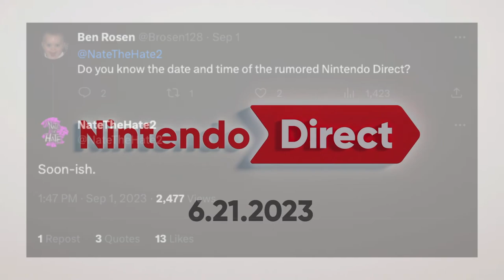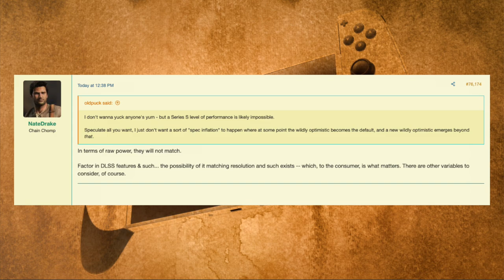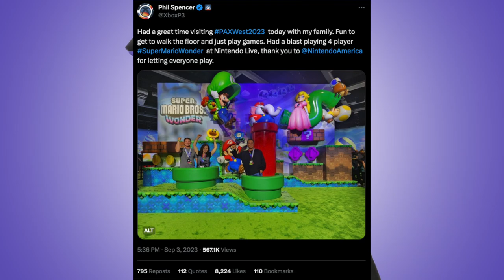Nintendo Direct AND Switch 2 News! | Prime News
A Nintendo Direct is right around the corner this month and right now, we have a bunch of leaks for it!

Thank you everyone for your continued support!

00:00 - Intro
00:51 - Nintendo Direct is Happening "Soon"
02:13 - Pokemon Scarlet and Violet DLC Information
07:02 - Switch 2 Details & Info + Possible Xbox Collaboration